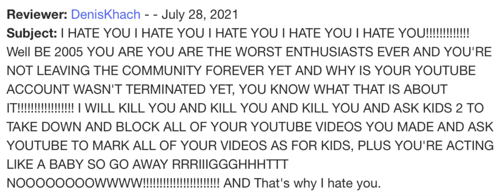(PLEASE DISLIKE THIS VIDEO) The Dumbest Comment To Ever Exist In The World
Worst Comment Ever